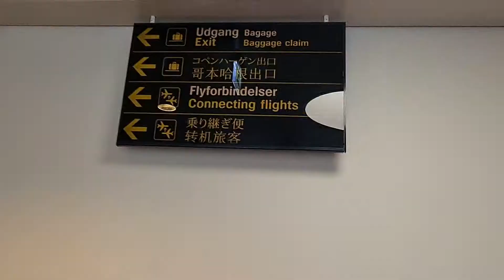LANDING at Copenhagen (CPH) airport DENMARK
Boeing 737-800 airplane LANDING at Copenhagen (CPH) airport Kastrup/ Denmark / 9 May 2021. Airplane Landing Inside View Beautiful Sky. window view of the flight landing
Glad to come back!